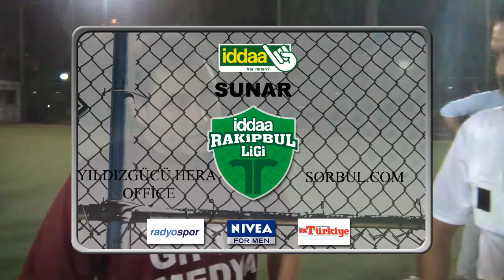Yıldızgücü Hera Office - Sorbul.com iddaa Rakipbul İzmir Ligi